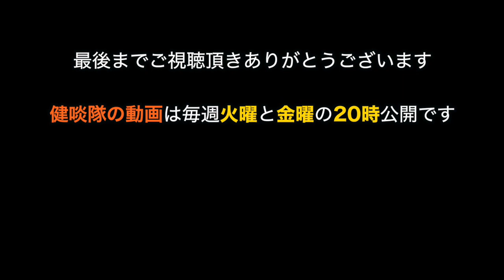真冬の川で美味しい魚を釣ろう３【寒バヤ塩焼き】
寒バヤは冬に捕れるハヤの事です。
ハヤと言う呼び名は通称であって、正式な名前（標準和名）はウグイと言うコイ科の魚です。
ウグイはハヤ、クキ、アカハラなど全国的に実に様々な地方名が有り、古来より各地で美味しい魚との認識で食材として利用されてきました。
特に冬のハヤは寒バヤと呼ばれ食味が一段と良い事で有名です。
残念なことに鮮魚店やスーパーマーケットなどで市販されることはまずありません。
食べようと思ったら自分で釣るしか方法がない魚です。
そう言った意味からも、現代に於いてハヤを食すと言う事は最上級の食の贅沢と言えるのかも知れません。

食べ方としては今回の動画で紹介している塩焼きの他に、煮付けや甘露煮、天ぷらが美味しいです。
塩焼きと煮付け、甘露煮は内臓を除去しただけで使えますが、天ぷらの場合は更に頭と背骨を取り除いてから開きにして使うと食べやすくなります。

釣った淡水魚を食べる時の注意点として、生食は止めたほうが良いです。
淡水魚は人体に害を及ぼす寄生虫の宿主になっている事も有るからです。
そのような場合でも完全に加熱してしまえば問題はありません。
完全に加熱されて死んだ寄生虫を食べても人体には何ら害はありません。

The KENTANTAI respects the law-abiding spirit.